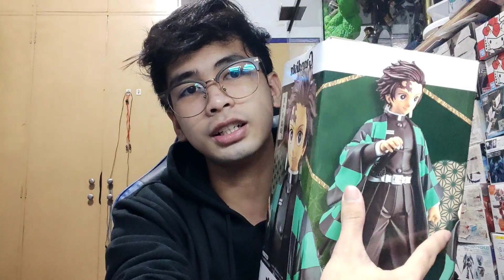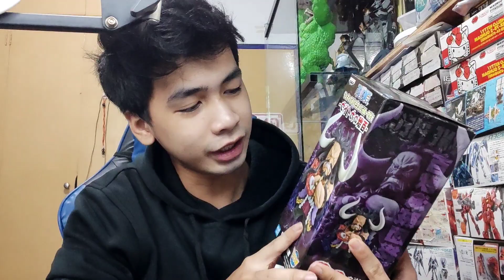GRANDISTA KAMADO TANJIRO UNBOXING & 4 WINNERS GIVEAWAY MECHANICS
NEW VID IS UP‼️

As promised, magpapa giveaway na po tayo 😊 4 winners of different figures ang may pag asang manalo. Oo APAT po ang ating ipapamigay dahil sinabay na po natin dito ang pa giveaway sana nung 1k subs tayo!

Make sure na panoorin ang kabuang video para sa full mechanics para makapag join sa ating FREE GIVEAWAY‼️

NOTE: Ilagay lang po sa comment section ang iyong entries para mapabilang 😊 panooring video kung paano.

As Always, maraming salamat poooo!!! 🔥💯